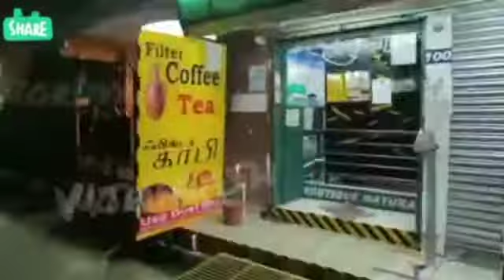Mr Bean Tea Noruvai restaurant Vithiaash Pondicherry 1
Vithiaash Home Care